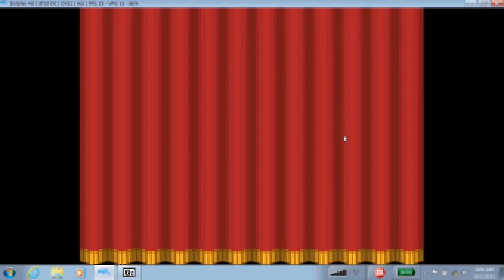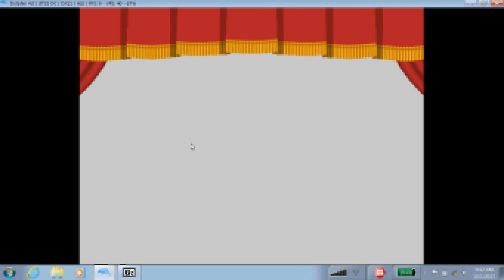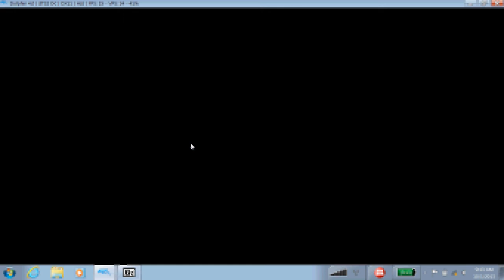paper mario one thousand year old door part 1 crap a bomb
we meet a pink goomba and fight a guy that shouts out crump a bomb who we call crap a bomb